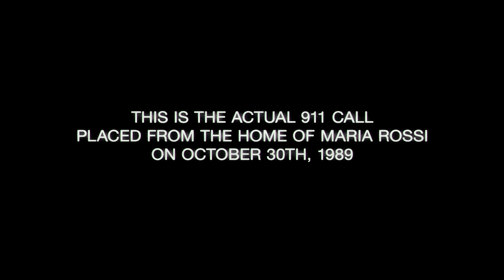The Devil Inside - Movie Trailer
- In Italy, a woman becomes involved in a series of unauthorized exorcisms during her mission to discover what happened to her mother, who allegedly murdered three people during her own exorcism.